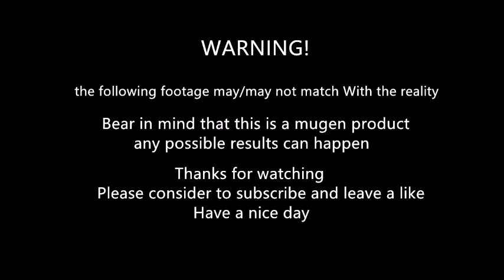mugen - Vega vs general